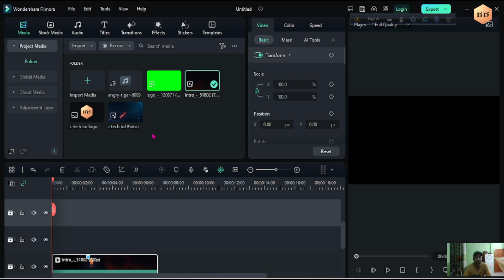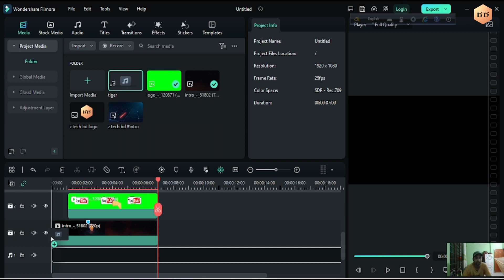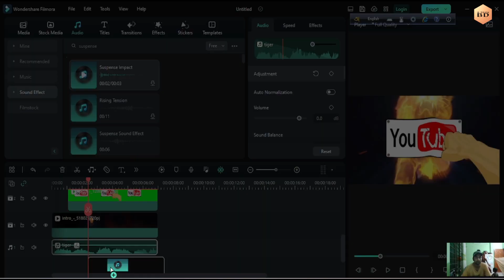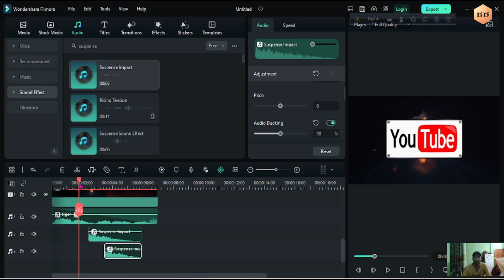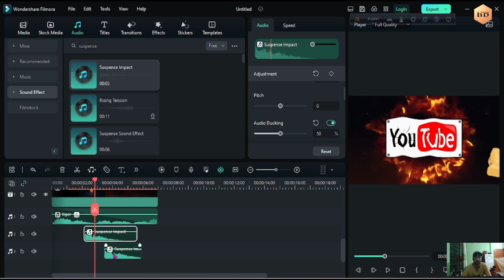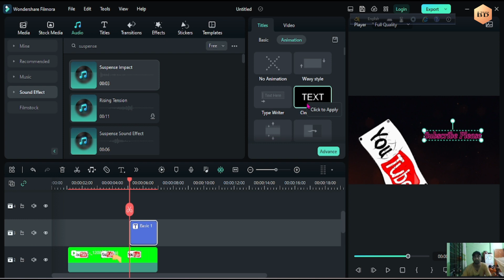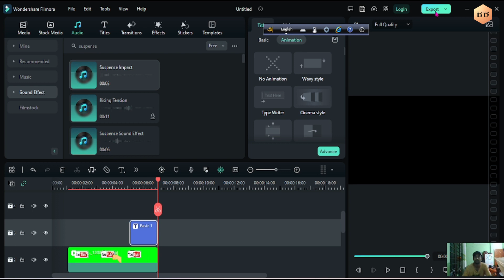Top 5 FREE YouTube Intro Makers- top 5 free intros - free youtube intro maker - youtube intro makers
In today's video, we're diving into the world of YouTube intros and presenting you with the Top 5 FREE YouTube Intro Makers with Filmora 12. Whether you're a vlogger, gamer, or content creator, having an impressive intro can grab your viewers' attention and set the stage for your videos. So, let's explore these amazing tools and enhance the professional look of your channel!

In this video, we'll take you through a comprehensive overview of the top 5 free YouTube intro makers that seamlessly integrate with Filmora 12. You don't need to break the bank to create eye-catching intros anymore! These tools provide a plethora of templates, customization options, and effects to help you craft a unique and visually captivating intro for your YouTube channel.

🔥 Here's what you can expect in this video:

1️⃣ Intro Maker A: Discover an intuitive and user-friendly intro maker that offers a wide range of templates, animations, and music tracks. We'll walk you through the customization process and show you how to create a stunning intro using Filmora 12.
✨ So, whether you're a beginner or an experienced YouTuber, this video has something for everyone. Don't miss out on the chance to enhance your channel's visual appeal with these amazing free intro makers that work seamlessly with Filmora 12!

Share your thoughts, questions, or suggestions in the comments below. We love hearing from our amazing community!

z tech bd_ for real information .you can trust

z tech bd " is one of the popular tech-based YouTube channels. Bringing you quality tech tutorials and  Smartphone & gadget reviews in Bengali.